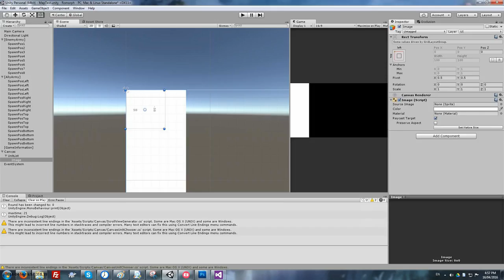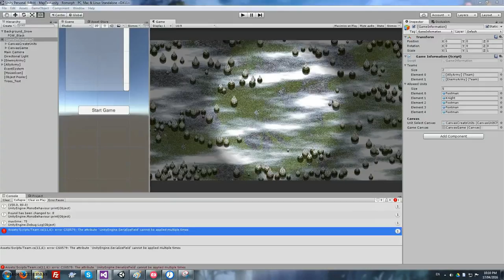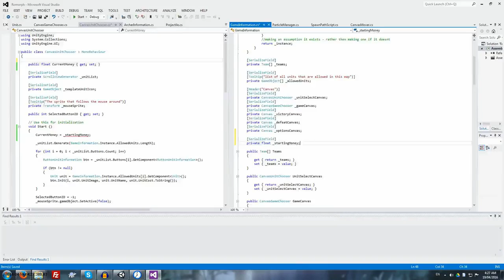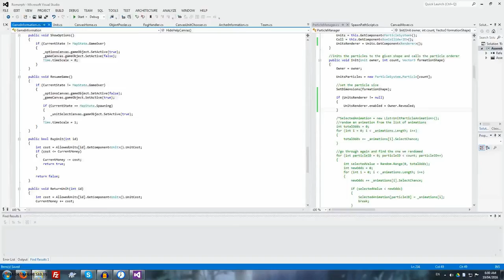Roamin' Hordes - Dev Timelapse and Gameplay - Ludum Dare 35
Gameplay begins at 5:20

A quick play wargame/RTS/tower defence hybrid - Roamin' Hordes was our first ever jam game made for Ludum Dare 35.  All code and graphics were built from scratch in under 72 hours.

Shift and change the shape of Roman formations - keep the battle line strong enough to withstand the onslaught. If the Emperor's Praetorian Guard fall, the battle is lost!

Shape and position play an important part in the tactics e.g spreading a formation will protect a wider area, increase archer effectiveness etc., but it increases the risk of the formation being overwhelmed by multiple attackers.

Before combat begins you can customise your own legion with the formations you want to use, with different the types of units having unique stats and pros/cons. During battle, zoom from a birds eye tactical view, all the way in to see animated combat in all it's 2D pixelated glory.

We hope you enjoy playing, and appreciate your votes and comments!

Game Music:
Battle in the Winter - Johan Brodd (jabromedia)